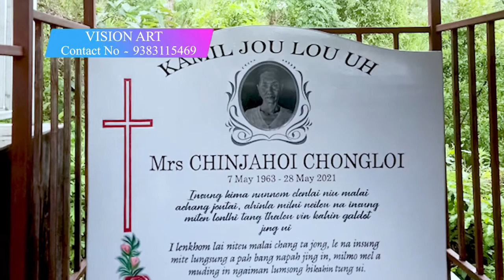Vision Art Ads